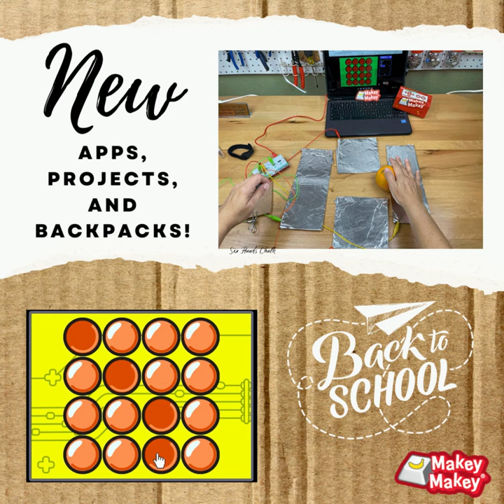Expand how you use Makey Makey this school year!